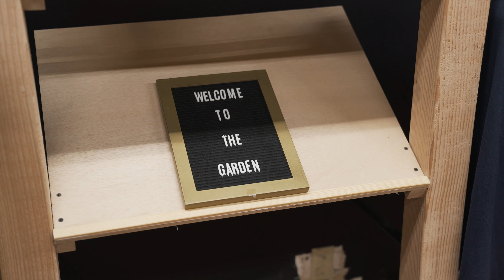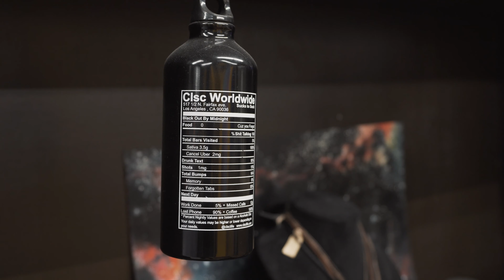Introduction to Frozen Founders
Meet Frozen Founders , a staple in the community of Anchorage, Alaska. Learn about how they built their platform to help create the Alaska scene.